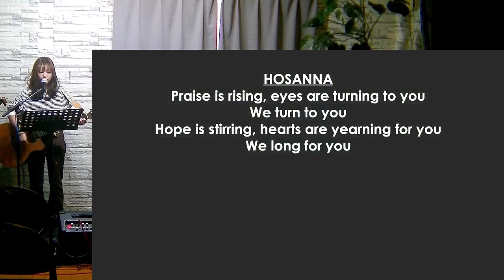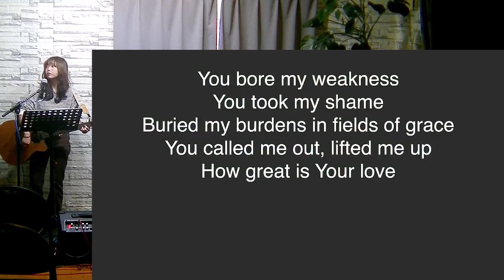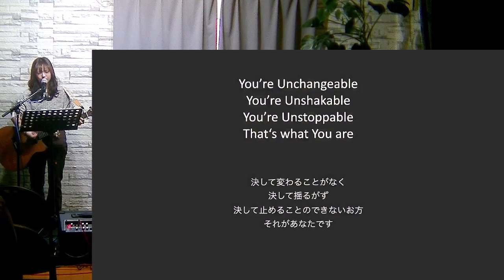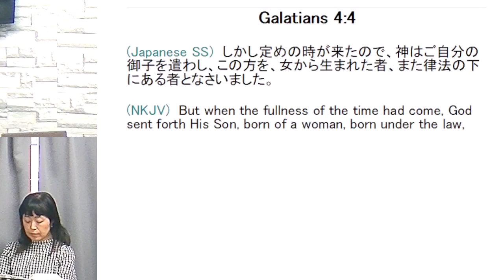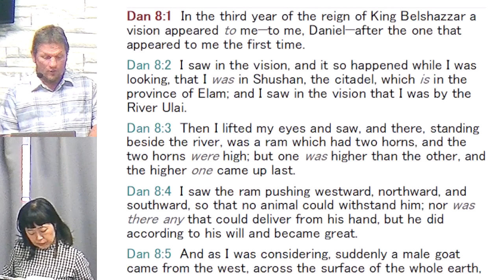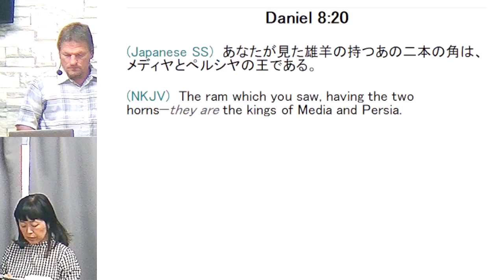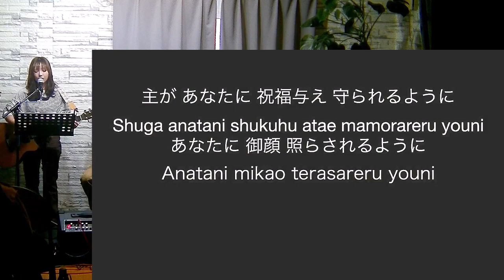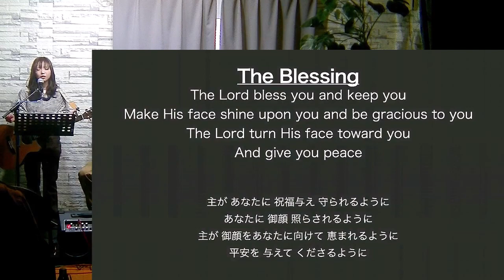2023/10/22 Israel part2/イスラエル パート2